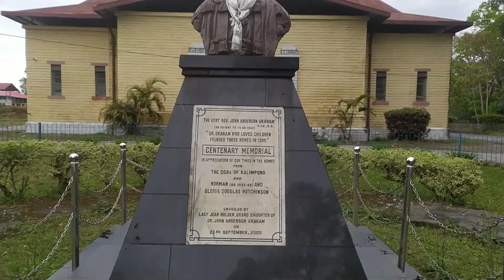Dr Graham's Homes School Kalimpong || Heritage of Kalimpong || Only Anglo-Indian School in Kalimpong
Dr Graham's Homes

Hey I am K Gurung from Kalimpong, India. The name of my channel is channel is Kelzgurung. I am Gorkha Nepali, I am trying to rediscover our gorkha nepali culture.  I will include nepali culture, food, community, lifestyle, place etc in and around Kalimpong. It's basically about people and blog hope you will support me and my work in this channel. As well as I upload shorts of travel, adventure, neture, place, food etc